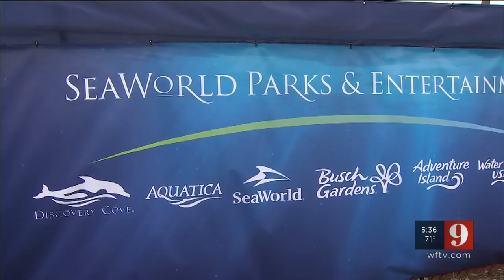Video: SeaWorld breaks ground on new corporate headquarters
SeaWorld is making waves again, and his time they're moving their corporate headquarters to Central Florida.